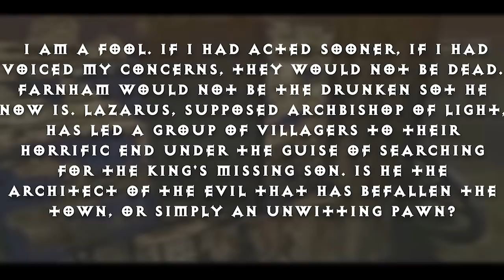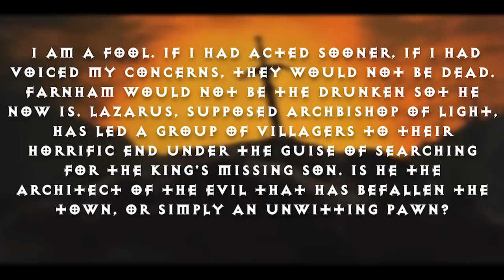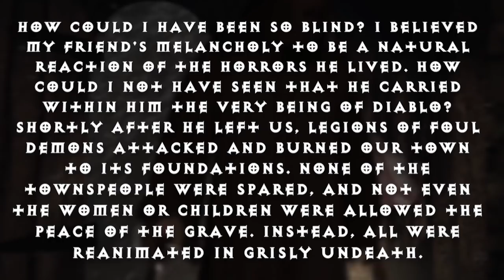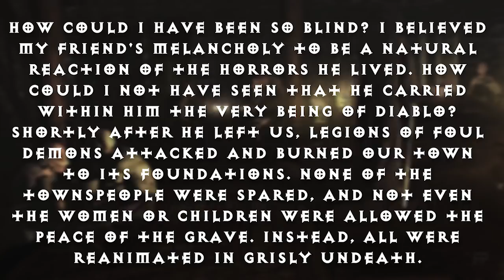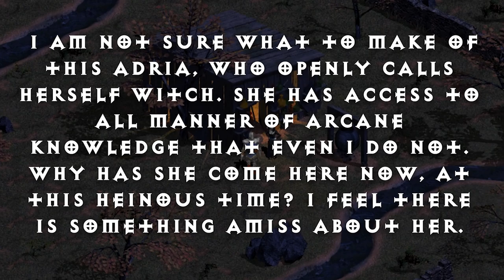Diablo 4: Why Deckard Cain is an IDIOT